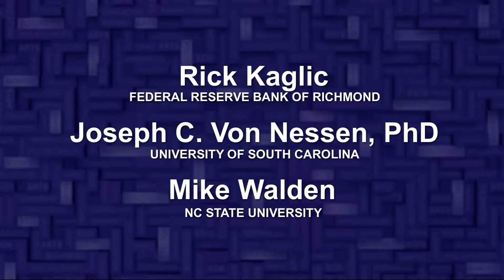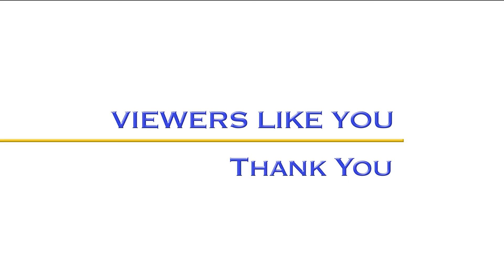Midyear Economic Review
A look at the societal and political dialogue impacting our economy. Our panel also offers a Carolina perspective to global concerns. Panelists include: Rick Kaglic, The Federal Reserve Bank of Richmond, Joseph C. Von Nessen, University of South Carolina, Mike Walden, NCSU